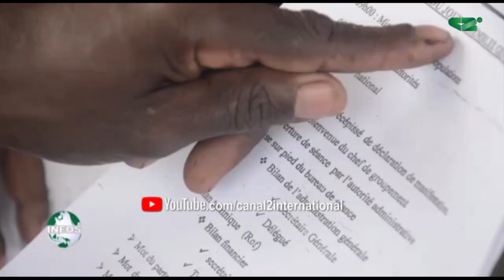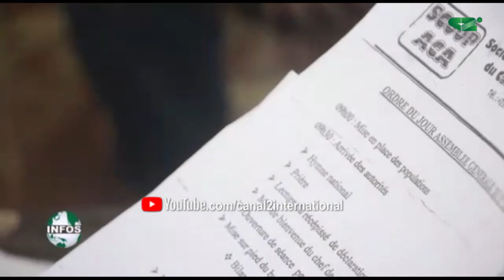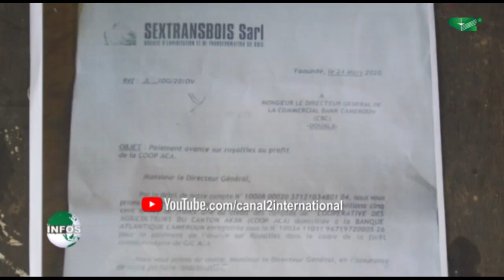CAMPO: LES CHEFS TRADITIONNELS PRÊTS A JOUER LEUR PARTITION (JT, 15/09/2020)